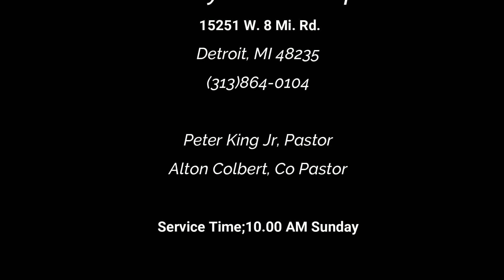The Christian's duty to himself